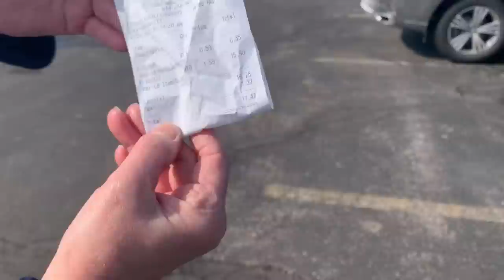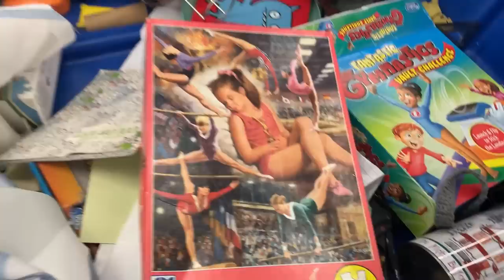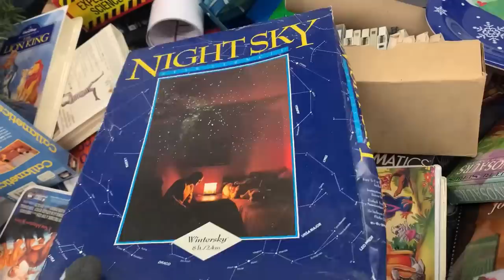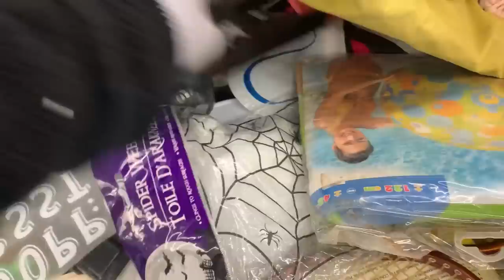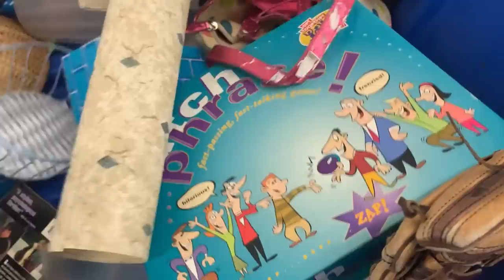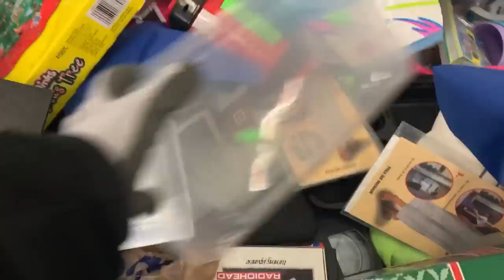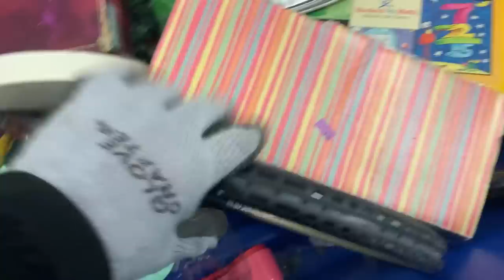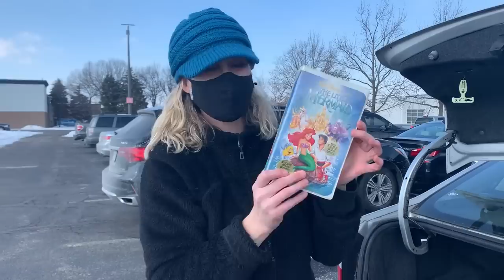Goodwill Bins Thrift Challenge Subscriber VS YouTuber Pay by Weight Thrift with Me Flip for Profit